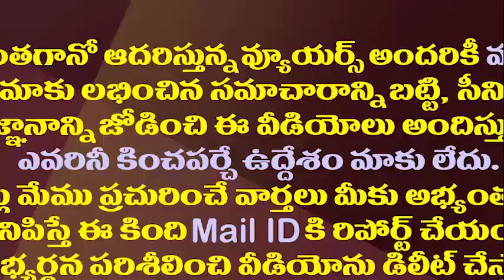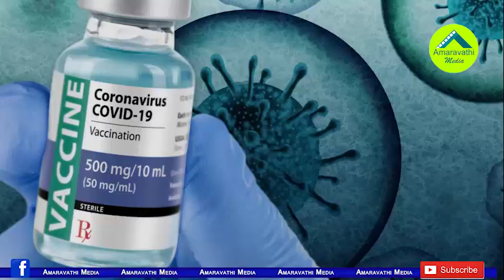బీజేపీయేతర సీఎంలకు జగన్ లేఖ దేనికి సంకేతం||Jagan letter to bjp cm about vaccine